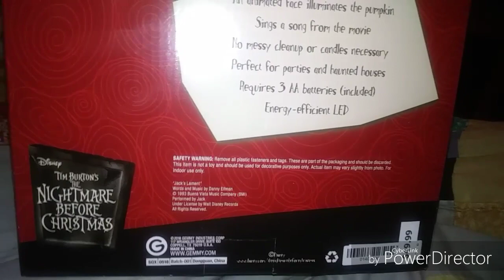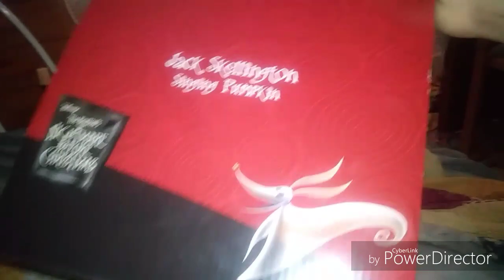Gemmy Jack pumpkin